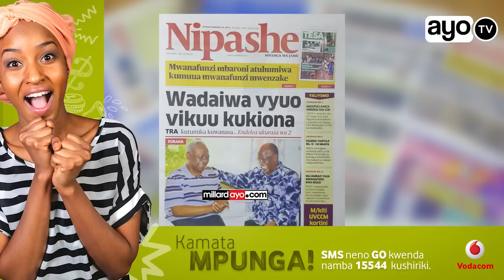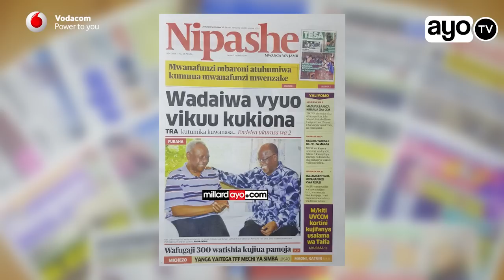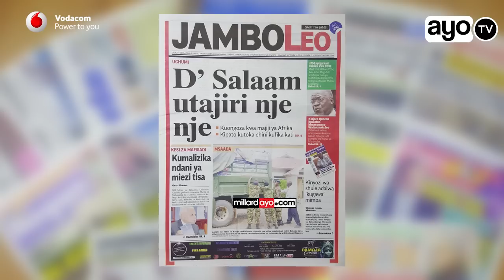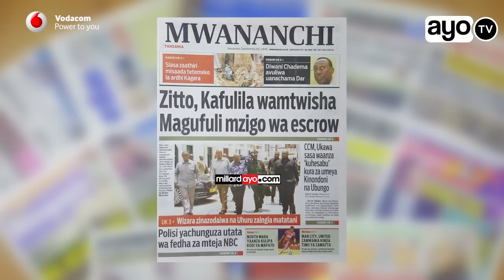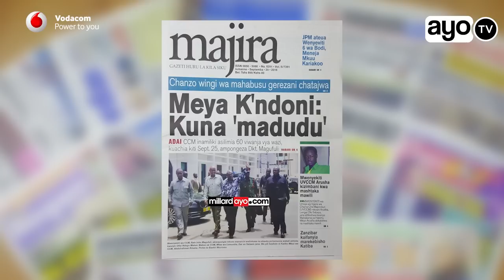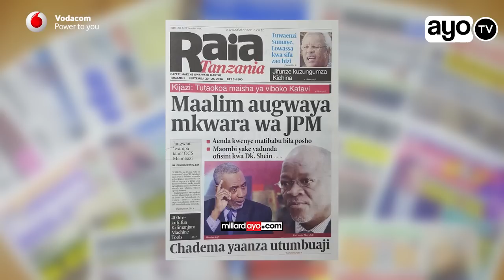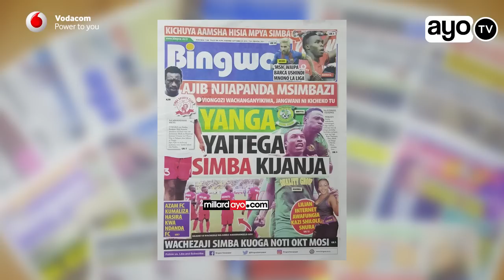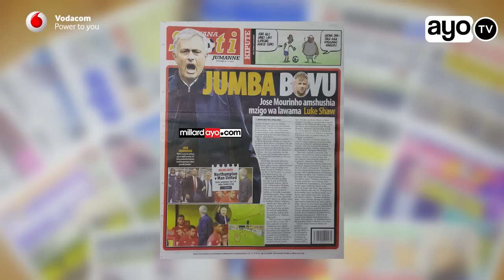TRA kutumika kuwanasa wadaiwa vyuo vikuu, DSM utajiri nje nje